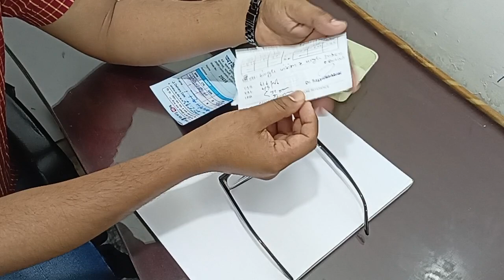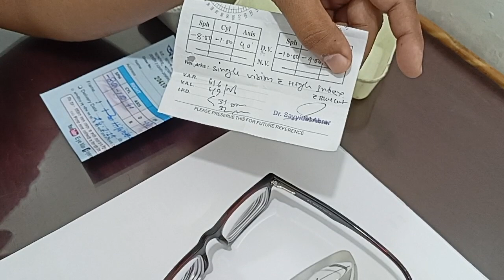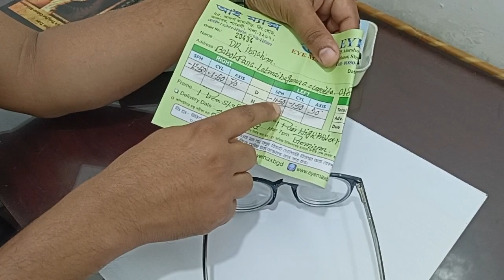What are high index lenses? High index power -10.00-4.00 Uv protection.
Eye max.25,meraj tower ring road Mohammadpur Dhaka.
salman optics.25,meraj tower ring road Mohammadpur Dhaka.